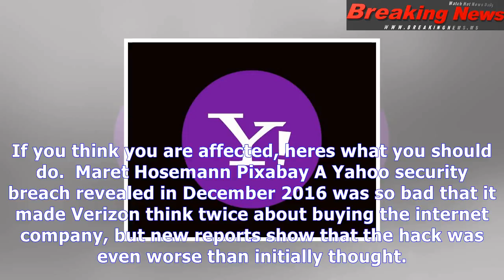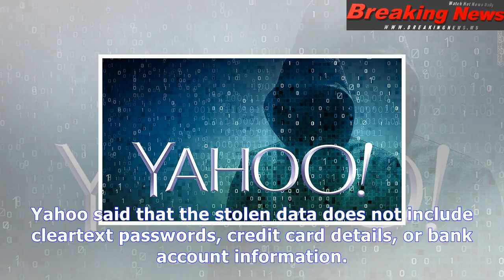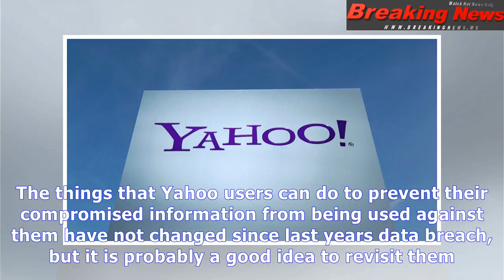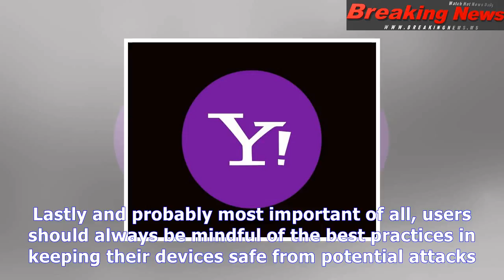Every single yahoo account hacked in 2013 security breach: here's what you should do